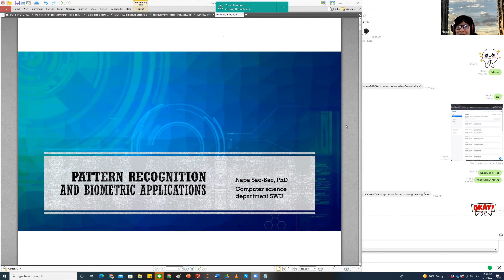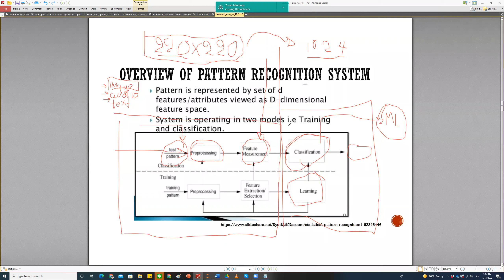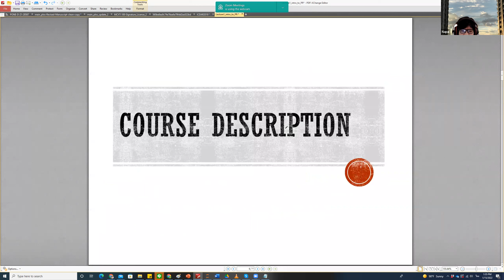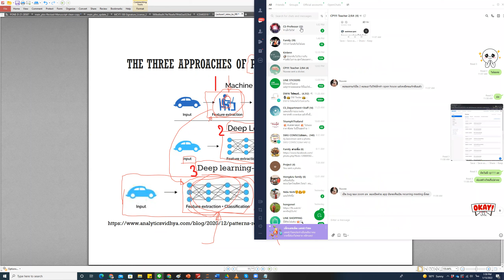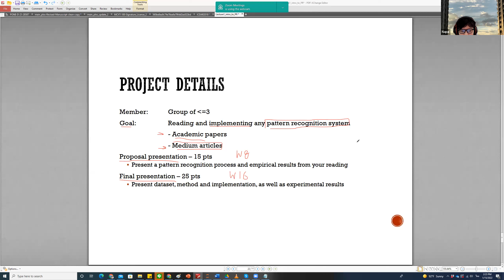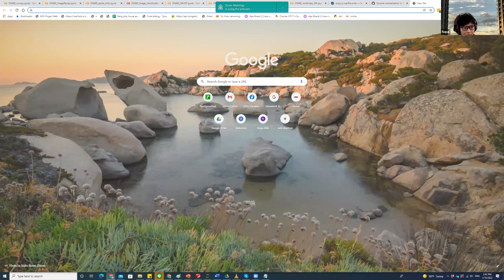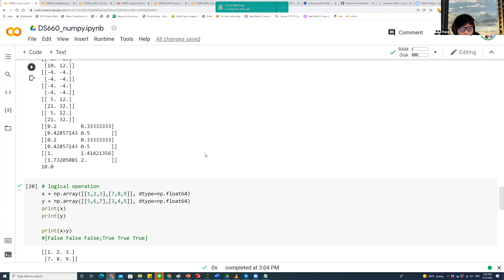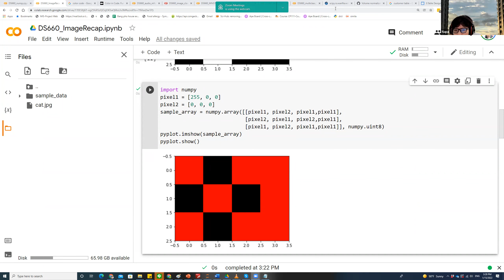DS660 Lecture 1: pattern recognition overview GMT20220115 043800